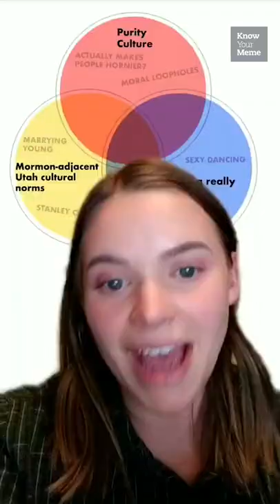The Utah MomTokers That Are Better Than Reality TV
TikTok tea has spilled across the platform and onto Reddit when it comes to a specific friend group who have posted about “soft swap swinging” and divorces in their Mormon community.